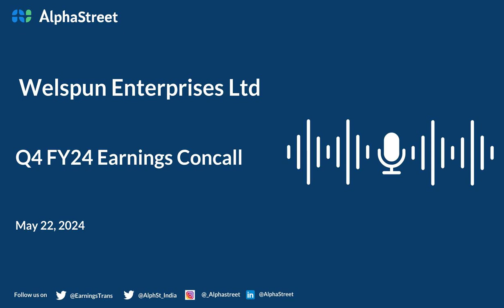Welspun Enterprises Ltd Q4 FY2023-24 Earnings Conference Call